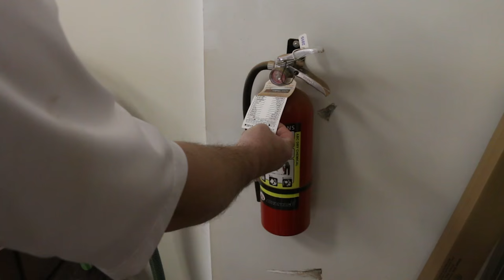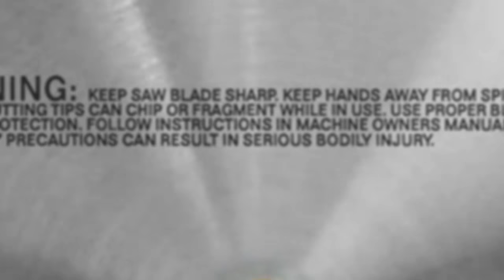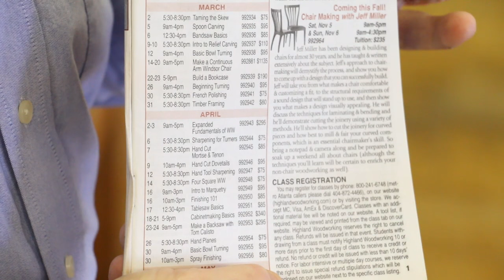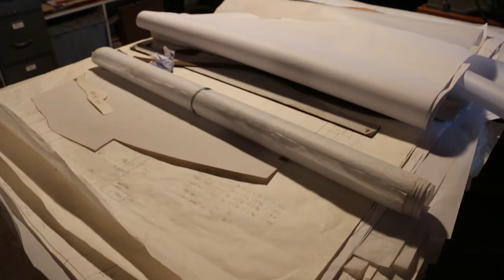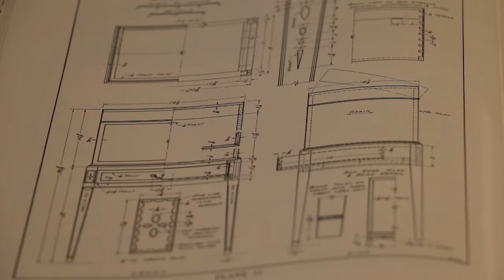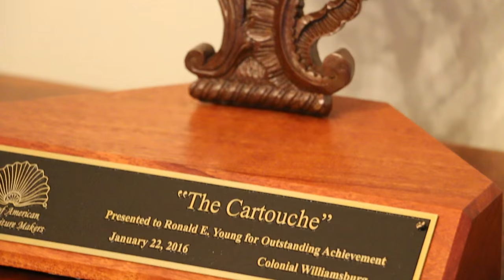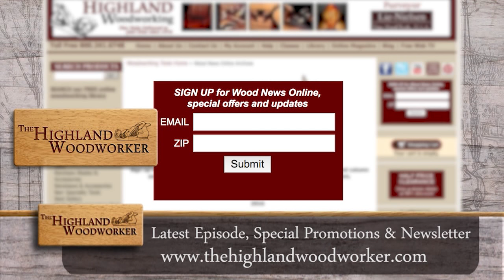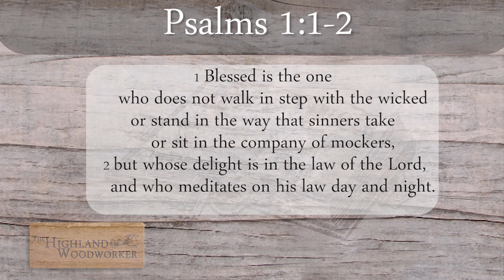The Highland Woodworker - Episode 23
Ronald (Ronnie) Young has spent his life building amazing projects. From nuclear power plants to period furniture, Ronnie works at the highest levels of the art. He is the 2016 recipient of the Society of American Period Furniture Makers prestigious “Cartouche Award.” Ronnie tells his story and teaches us his method for creating beautiful paterae inlay when we spend this “Moment with a Master.”

How fire safe is your shop? I invited a life long woodworker who happens to be an experienced fire inspector over to audit my shop’s fire safety. The results were very different than I expected in this “Feature.”
Matt Kenney demonstrates his method for cutting dovetails on a table saw in the debut of Fine Woodworking Magazine’s “Finer Points.”

Does your table saw need a tune-up? A great new saw gauge from Woodpeckers could solve this problem. Find out more as you view “The Highland Woodworker’s  Toolbox!”

All of this and MORE on “The Highland Woodworker”